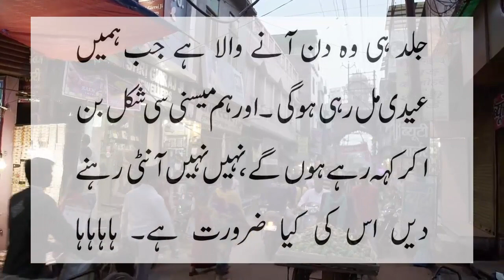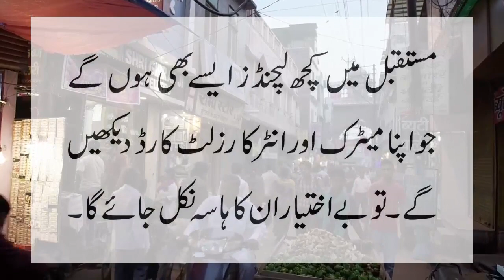Husband goes to home after hair cutting and wife said fun by ntv urdu